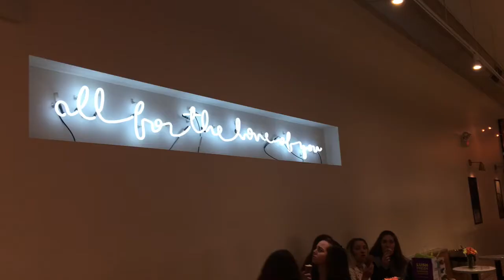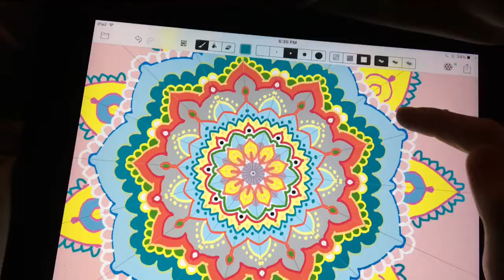one sec jan-april 2017